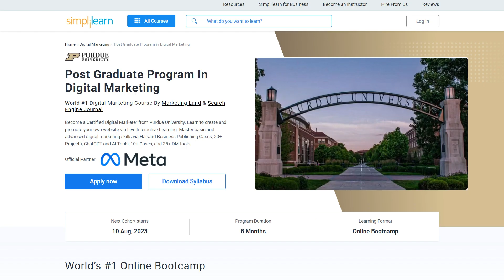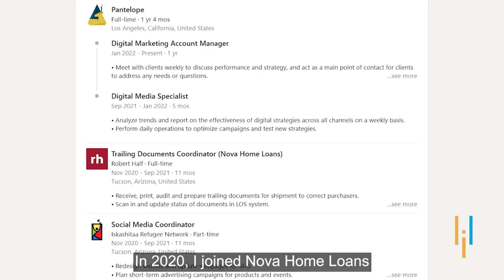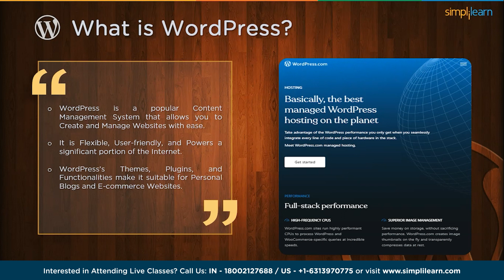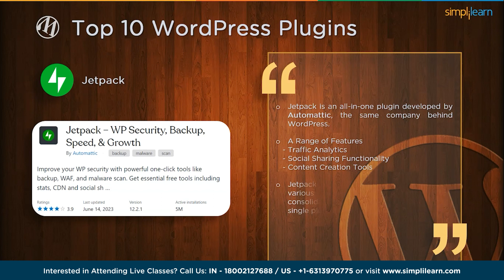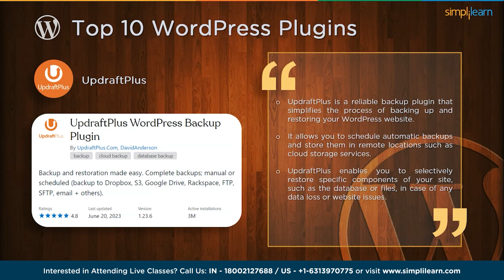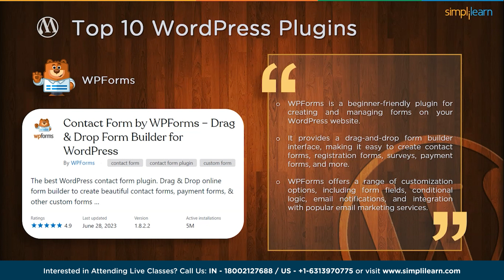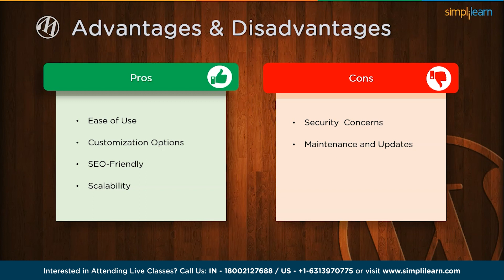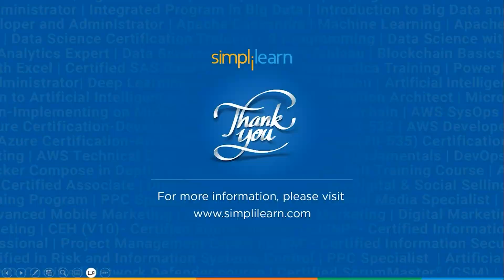🔥 10 Best WordPress Plugin 2023 | Top 10 WordPress Plugins for Your WordPress Website | Simplilearn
In this exciting  video on Top 10 WordPress Plugins for Your WordPress Website, we bring you the ultimate list of the top 10 WordPress plugins that are set to revolutionize the way you create, manage, and optimize your website. Whether you're a seasoned developer or just starting out, these plugins will take your WordPress experience to the next level.

From powerful SEO tools to seamless e-commerce integrations, we've curated a diverse range of plugins that cater to every website owner's needs. Our expert team has meticulously researched and tested each plugin to ensure that they are not only cutting-edge but also user-friendly.

Get ready to discover the gems of 2023 that will enhance your website's functionality, improve its performance, and captivate your audience. Whether you're looking to boost your site's speed, enhance its security, or optimize its search engine ranking, we've got you covered.

Join us as we explore the top 10 WordPress plugins of 2023:
00:00 10 Best WordPress Plugin 2023
04:08 What is WordPress?
04:33 Who Uses WordPress?
04:59 Top 10 WordPress Plugins 2023
05:23 Yoast SEO
05:48 WooCommerce
06:12 Jetpack
06:43 Akismet
07:10 Contact Form 7
07:35 UpdraftPlus
08:04 MailPoet
08:27 Elementor
08:52 WPForms
09:20 Wordfence Security
10:06 Pros and Cons

✅ Key Features
- 20 lesson-end and 5 phase-end projects

✅ Skills Covered
- Agile
- JAVA
- DevOps
- HTML5 and CSS3
- AWS
- JavaScript ES6
- Servlets
- SOAP and REST
- JSP